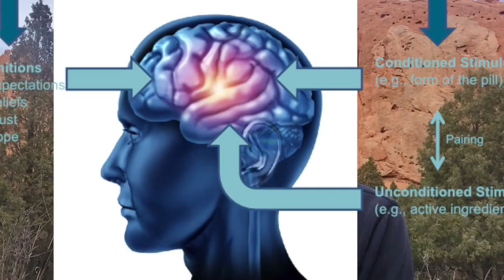Soccer Performance - Luke Vercollone: Placebo Effect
Luke Vercollone: Placebo Effect

We Provide Psychological Skill Development for dedicated players. We deliver World Class, Curated Content through an interactive online learning platform. Combining this content with Elite Mentorship from pros who have been there creates transformational results.

Real Mental Toughness starts HERE!
Select your mentor and start our mental training program today!